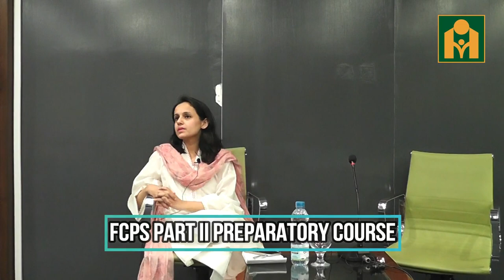Lecture on Gynaecology: Jaundice in pregnancy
Lecture No. 83
Dr. Arooba Rahim
FCPS Part II Preparatory Course